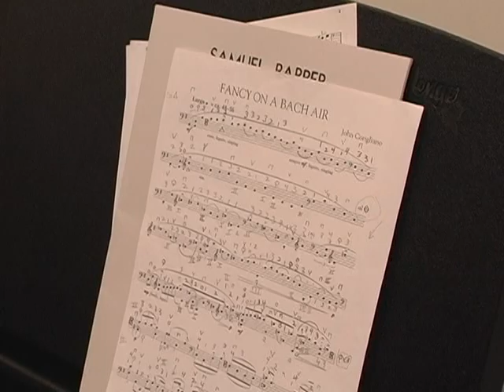「ピアニスト平田真希子」（２０１０）Ntb制作ショートドキュメンタリー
制作：Ntb (Newfield Television Broadcasting)
制作年：2010年
プロデューサー：新井淳蔵
ナレーター：桜井裕子

番組内容：コルバーンはロサンジェルスにある全寮生音楽学校。120人の生徒全員に奨学金と生活費を保証することで、生徒が音楽のみに集中することが許されるアメリカでは稀な音楽学校です。ここで勉強する日本人ピアニスト平田真希子の卒業前のインタビューを交えたドキュメンタリーです。